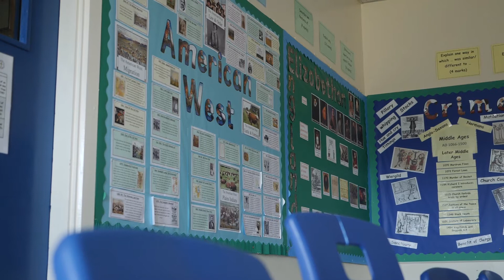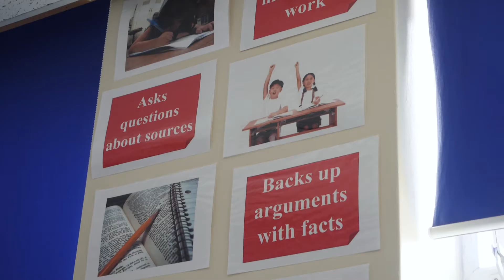St Patrick's Catholic College - History